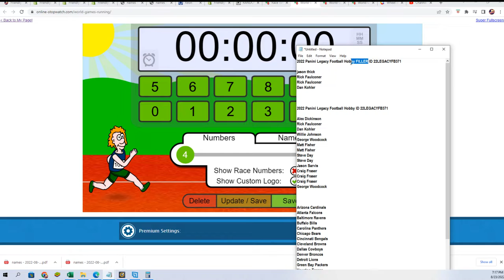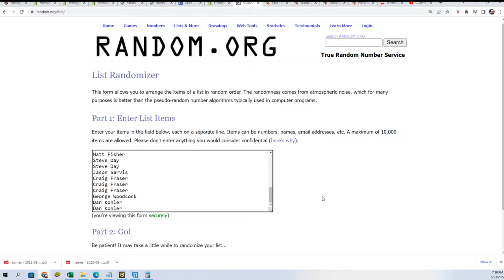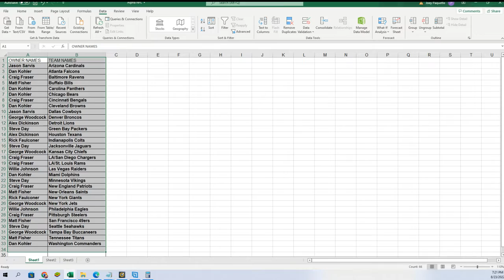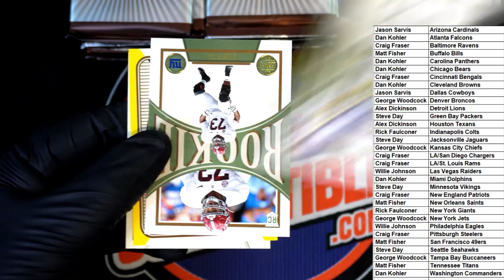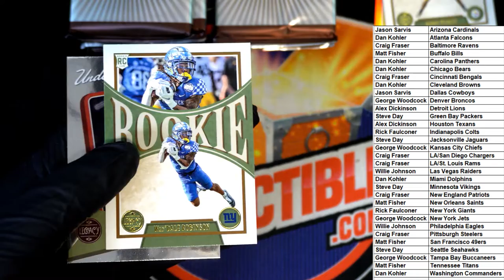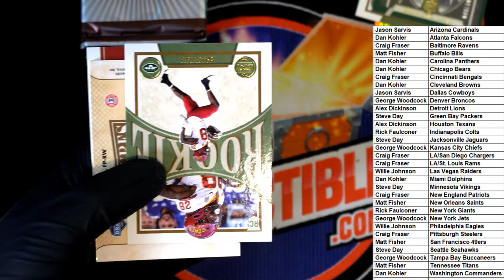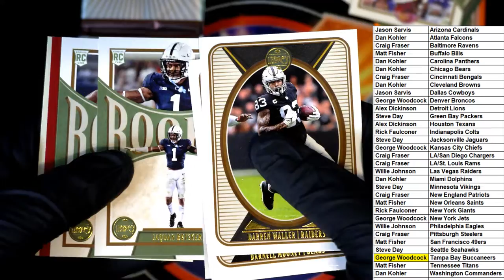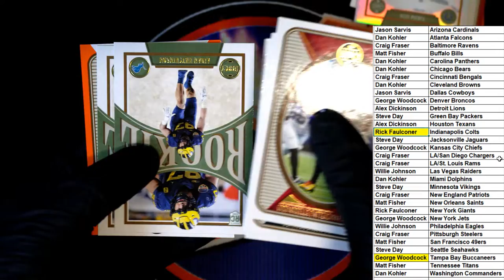2022 Panini Legacy Football Hobby ID 22LEGACYFB371